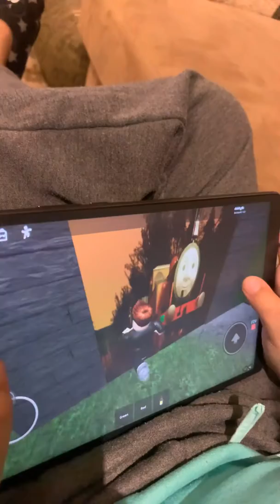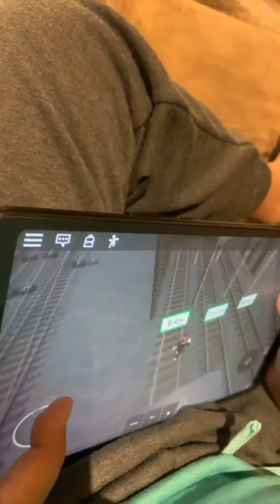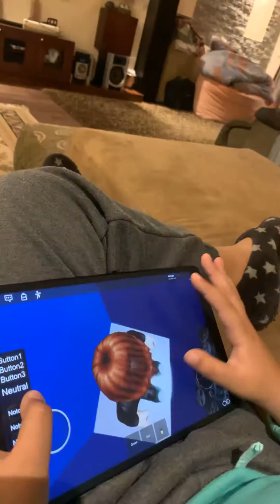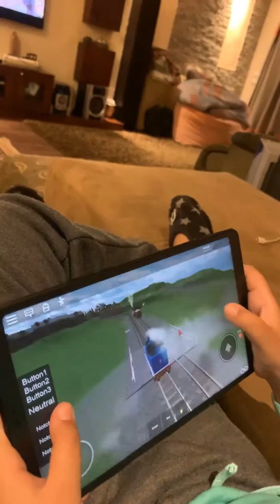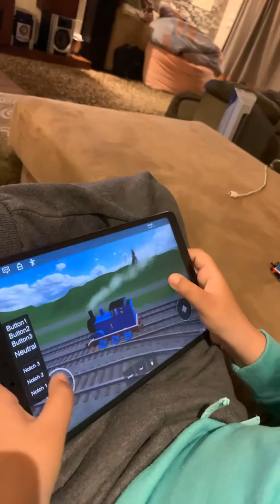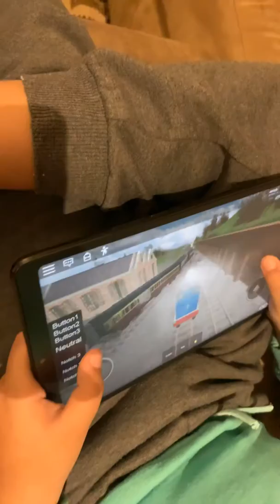March 13, 2020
Thomas roblox